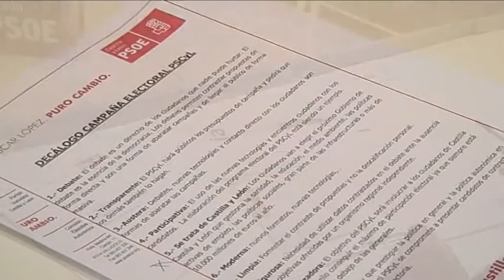Reunión del Plenario de la Ejecutiva